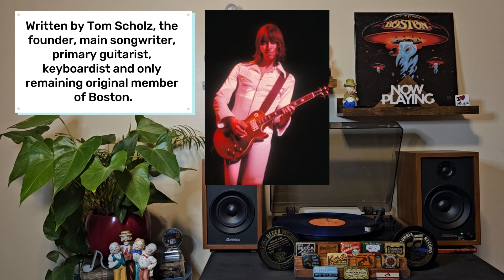More Than A Feeling - Boston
Album - Boston

Issued 1976

focus friday, classicrock, 80s rock, 70s rock, Friday night, 1980s, 1970s, 90s,fun facts, band facts, trivia  song trivia, Grady, band trivia, featured band, pop up video